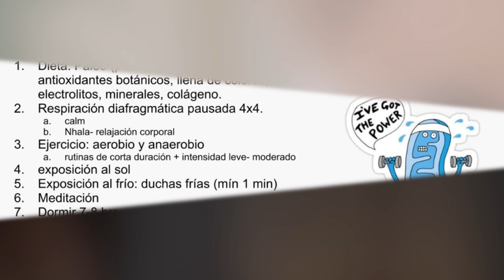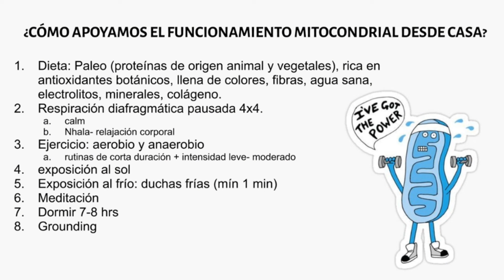¡Así de fácil! AYUDA A TUS CÉLULAS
En este video te mostramos cómo puedes ayudarle a tus células, para una vida más saludable…

Somos la Sociedad Colombiana de Apiterapia.
Contacta con nosotros a través de nuestro WhatsApp al 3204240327 y da el primer paso hacia un bienestar integral.